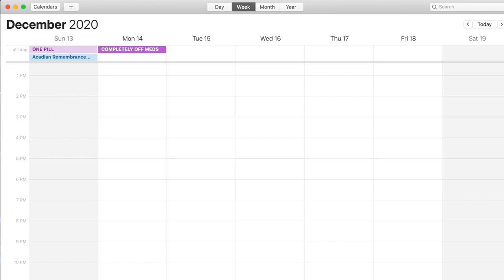I’m completely off antidepressants!! my Effexor Venlafaxine withdrawal experience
my experience stopping antidepressants and coming off Effexor (Venlafaxine): antidepressant withdrawal side effects, how I am feeling off antidepressants & why I regret ever starting medications

TW: I talk about my mental health & negative withdrawal side effects (depression, self harm, suicidal thoughts)

~ TIMESTAMPS ~
I'm finally off my antidepressants (0:00)
Withdrawal symptoms (1:34)
- Very emotional (1:58)
- Agitated & on edge (2:57)
- Flustered & overwhelmed (4:17)
- Worsening of depression (7:44)
Tips for coming off medications (9:10)
How I'm feeling now (10:24)
- No more insomnia! (11:40)
Advice if you're thinking about going on medications (14:33)

My first mental health video all about my history with MH and my experience on different antidepressants (My Mental Health Story | antidepressant experience on Vortioxetine, Venlafaxine & Trazodone)